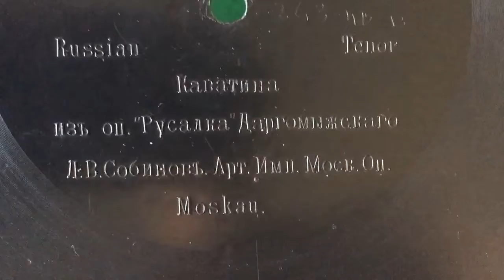10” Berliner GC-22519 “Kavatina” from the Opera “The Mermaid” Leonid Sobinov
A reproduction disc made by Don Wilson (me!). The original is in E condition and is believed to be an only-known-copy. The original was loaned from the John Levin collection. Levin is the maker of CPS1, an archival cylinder playback system.